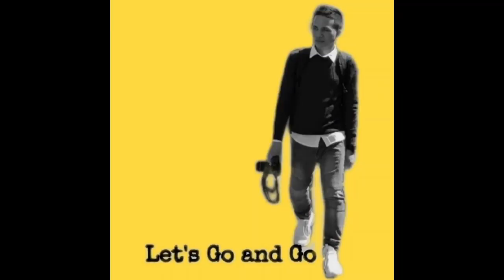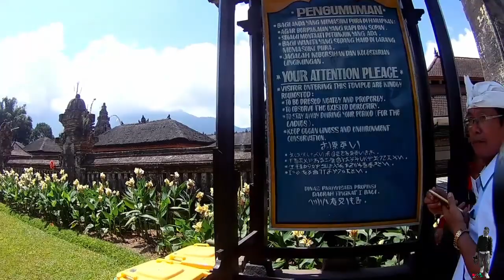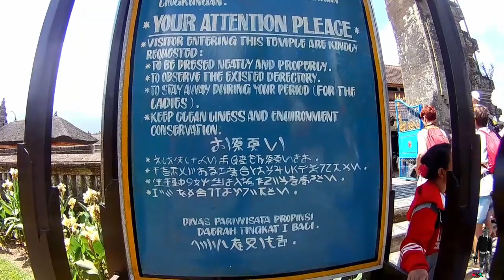Đền ULUN DANU BERATAN - BALI / Du Lịch BaLi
Đền Ulun Danu nằm soi bóng bên Hồ Bratan, sau lưng là khung cảnh tráng lệ của một trong những đỉnh núi cao nhất Bali. Đền Ulun Danu nằm bên mặt nước; tên của ngôi đền có nghĩa là "nơi bắt đầu của hồ". Theo đạo Hindu, đây là một ngôi đền cai quản, có nghĩa là ngôi đền giúp bảo vệ Bali khỏi những linh hồn của quỷ dữ.